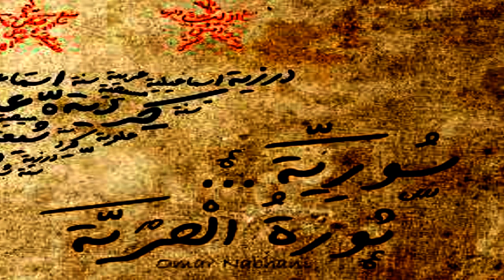رااائعة أغنية سوريا مهرا غالي ..رائد الحامض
أغنية :
سوريا مهرا غالي
غناء:
رائد الحامض قاشوش جرجناز
مونتاج :
فريق ابداعات سورية